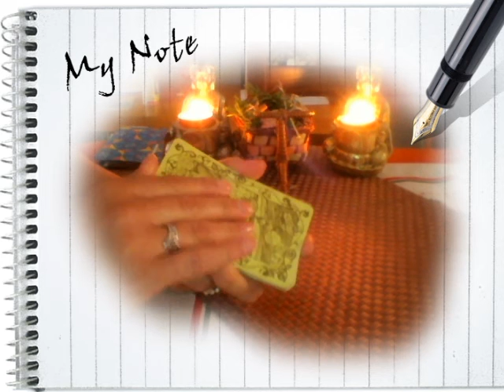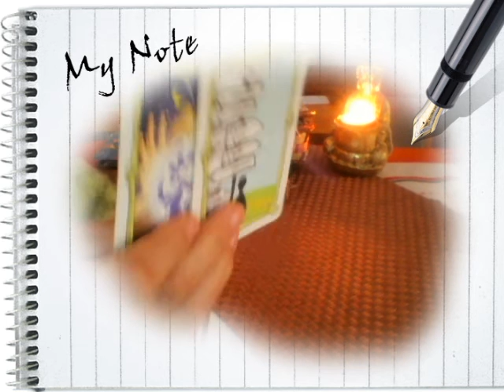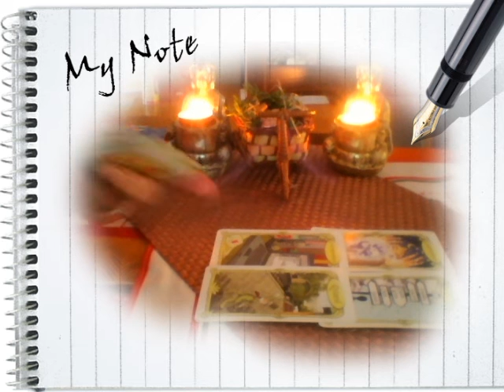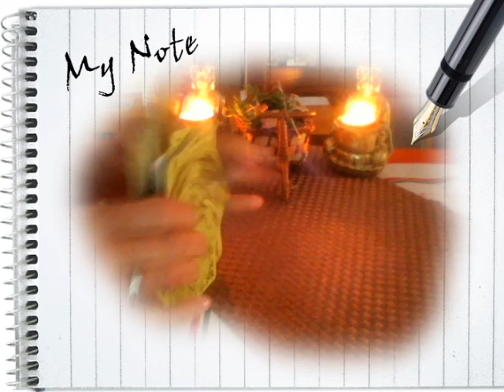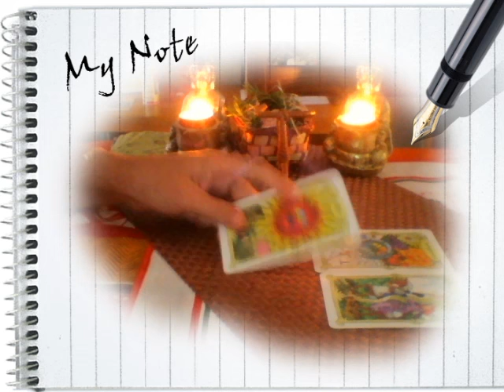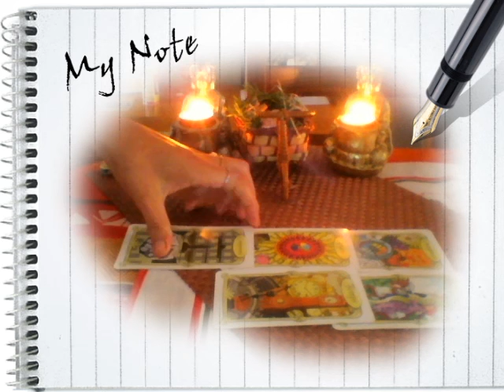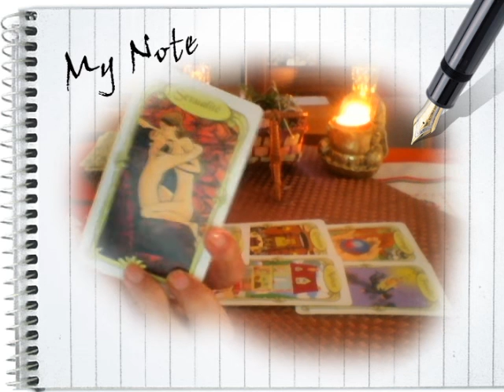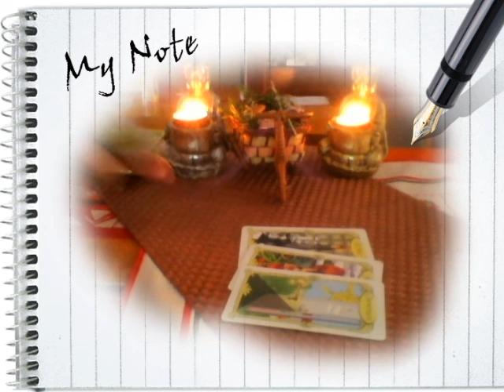Poisson Fin Juin Mi Juillet 2021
Un retour